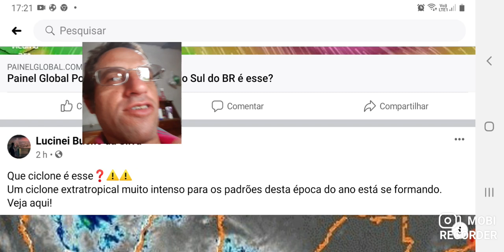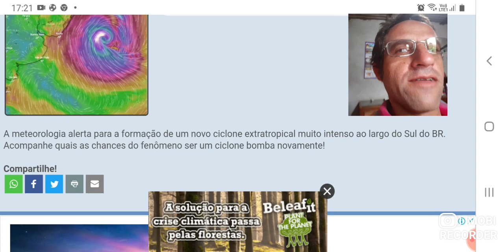URGENTE- POSSÍVEL CICLONE BOMBA CHEGANDO DE NOVO NO SUL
URGENTE- CICLONE BOMBA CHEGANDO DE NOVO NO SUL